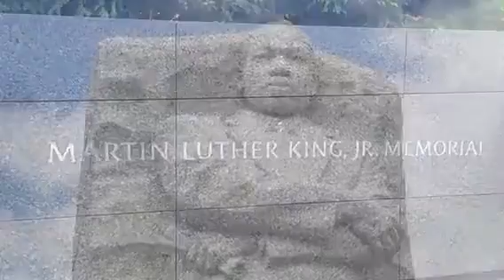Faiths HIP HOPs Experience in DC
The kids experience